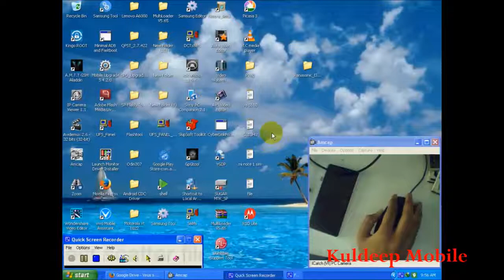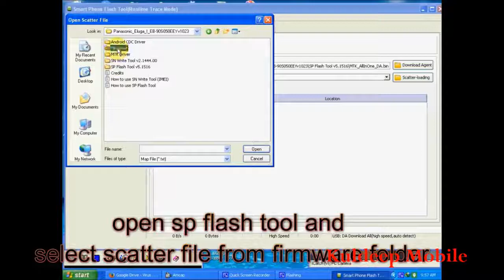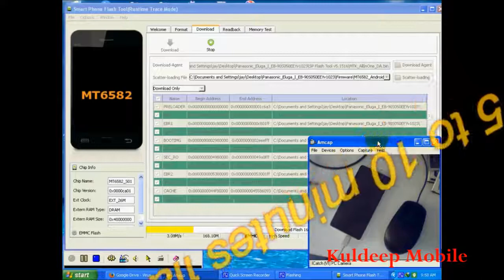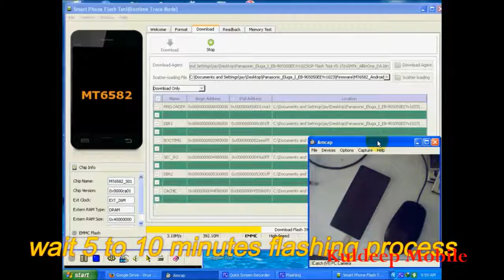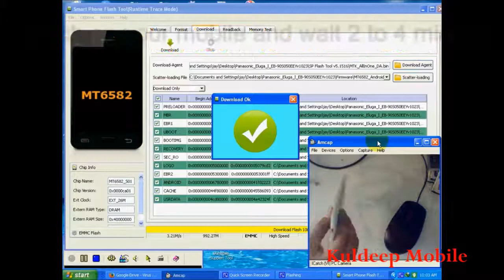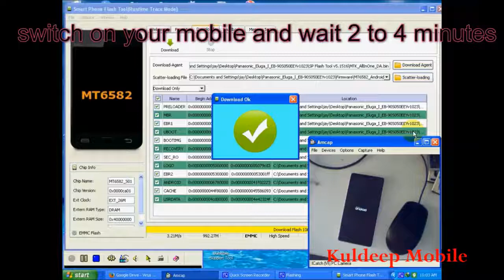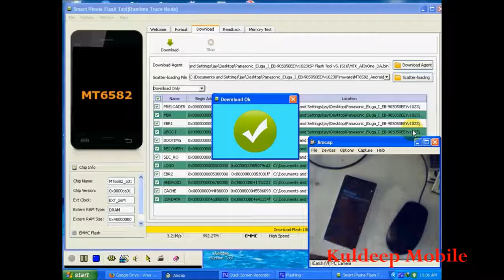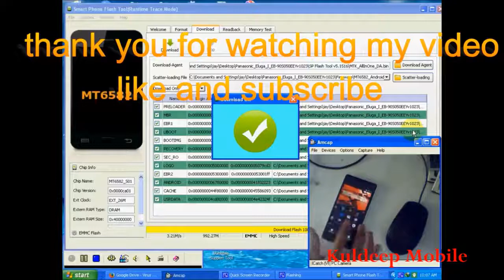Panasonic Eluga I Flashing & Update By=Kuldeep Mobile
कृपया अपने मोबाइल का वर्जन देख कर ही फ़ाइल डाउनलोड करे
धन्यवाद।